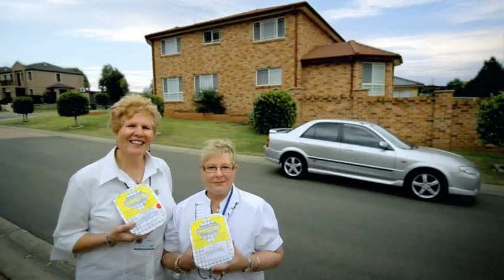IGA Community Chest TV Commercial (2010) by Eleven Communications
Eleven Communications recently helped win the IGA supermarkets account in a joint venture pitch with retail marketing consultancy, Retail Oasis. Eleven is responsible for the creative direction of the new campaign including IGA's new tagline, "How the locals like it." The campaign highlights the local tailoring of IGA's stores in contrast to the cookie cutter approach of the corporates.